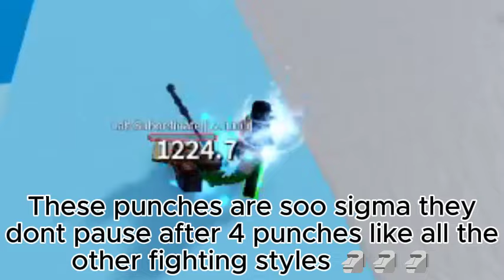SHARKMAN KARATE SOLOS THIS SEA 😱😱😱 (Blox Fruits pt14)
THIS IS THE BEST FIGHTING STYLE YET
ITS SOO FAST AND STRONG
AND
SO
SIGMAAAAA